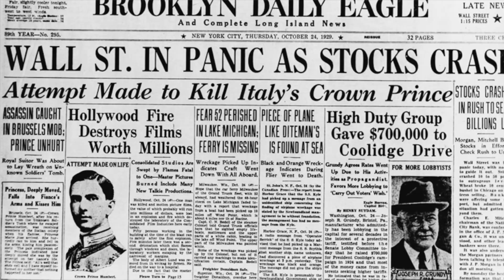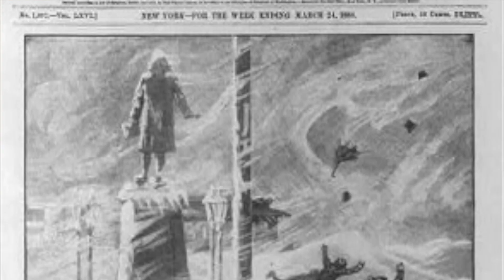The Long Winter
American Scholar Margaret Sessa-Hawkins explains why "The Long Winter" is a great children's book.